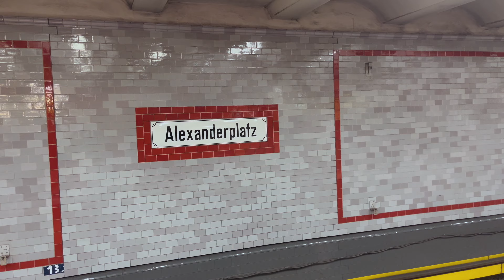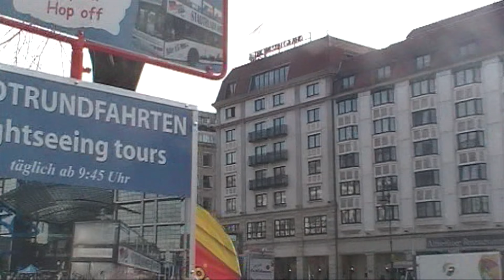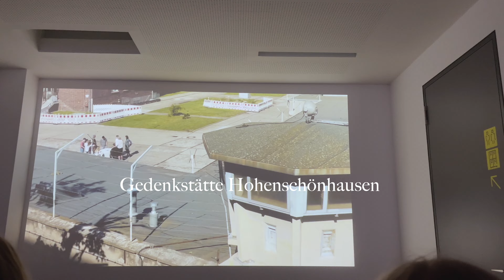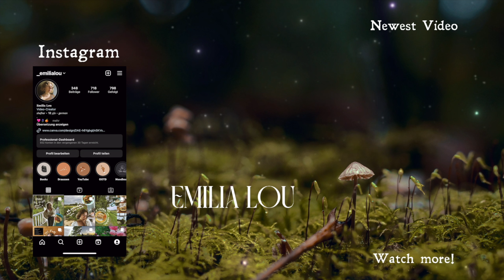Abschlussfahrt nach BERLIN (+ zwei Konzerte) ⛅️🐻🧳Sonne, Exploring, eine gute Zeit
✰ 𝐁𝐞𝐬𝐜𝐡𝐫𝐞𝐢𝐛𝐮𝐧𝐠 ✰
Sonnige Tage auf Studienfahrt in Berlin und Konzerte von zwei fantastischen Künstlerinnen. Enjoy. 📓

✰ 𝐟𝐚𝐪 ✰
𝚆𝚒𝚎 𝚊𝚕𝚝 𝚋𝚒𝚜𝚝 𝚍𝚞? – 19 (B-Day: 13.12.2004)
𝚆𝚒𝚎 𝚐𝚛𝚘ß 𝚋𝚒𝚜𝚝 𝚍𝚞? – ca. 1.60m (ja, ich bin klein lol)
𝙼𝚒𝚝 𝚠𝚎𝚕𝚌𝚑𝚎𝚛 𝙰𝚙𝚙 𝚜𝚌𝚑𝚗𝚎𝚒𝚍𝚎𝚜𝚝 𝚍𝚞? – Final Cut Pro (auf einem MacBook Air 2020)
𝚆𝚎𝚕𝚌𝚑𝚎𝚜 𝚒𝙿𝚊𝚍 𝚑𝚊𝚜𝚝 𝚍𝚞? – Das normale der 7. Generation (2019)
–  Für normale Aufnahmen: Sony ZV-1,  Canon G7x Mark II, Canon EOS 2000D und mein Handy (iPhone 13)
– Für Vintage-Aufnahmen: Canon Powershot A810 HD und JVC Everio HDD GZ-MG610SE
𝚂𝚙𝚒𝚎𝚕𝚜𝚝 𝚍𝚞 𝚎𝚒𝚗 𝙸𝚗𝚜𝚝𝚛𝚞𝚖𝚎𝚗𝚝? – Ja, Geige seit Herbst 2015.

✰ 𝐒𝐜𝐡𝐫𝐢𝐟𝐭𝐚𝐫𝐭𝐞𝐧 𝐢𝐦 𝐕𝐢𝐝𝐞𝐨 ✰
TUPAC MAGRATH, Big Caslon, Snell Roundhand

✰ 𝐓𝐚𝐠𝐬 ✰
(nur für den Algorithmus)

✰ 𝐌𝐮𝐬𝐢𝐤 ✰
massobeats - gift:  • massobeats - gift (lofi aesthetic music)